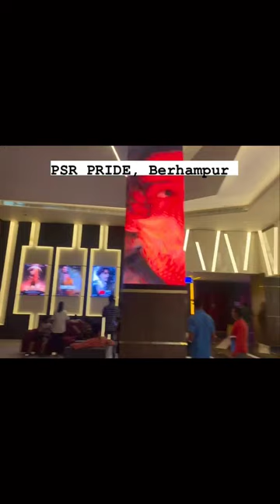PSR cinemas, berhampur